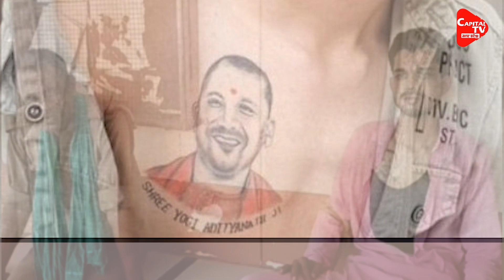Yogi Adityanath Fan Lands UP In Jail | Capital TV Uttar Pradesh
The police has sent Yameen Siddiqui, who got the tattoo of Chief Minister Yogi Adityanath on the chest, to jail, calling it a ruckus. The police have accused Yameen of disturbing the peace. It is being told that Yameen has also been targetted up after being locked in the police station.